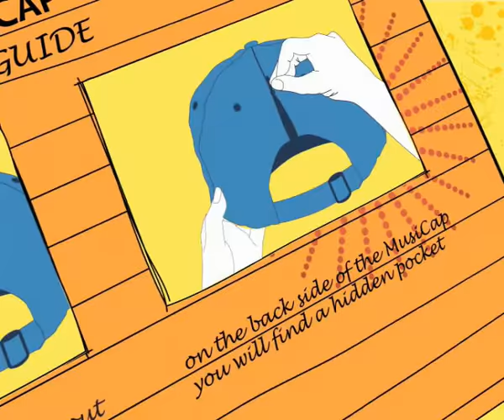MusiCap - A cap with a built in music player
Walletex proudly presents -- MusiCap!
Looks like an ordinary baseball cap, but has a built in MP3 player.
This user friendly design allows you to perform any sport activity with your hands free, without any tangling wires; Take your music with you: biking, jogging, hiking, golfing...
Not only it is highly durable but the MusiCap is also totally waterproof!
Use the MusiCap for any water activity: windsurfing, jet skiing, water Skiing, fishing...
Wear your music anywhere, anytime; The MusiCap is so light-weighted you can hardly notice it is on.
All the control buttons are embedded inside the brim for easy access.
To play your music just reach for the brim.
But how do I upload my music?
No problem! On the back side of the MusiCap you will find a hidden pocket, open the zipper and pull out the integrated USB cable.
Connect it to your laptop or PC and just drag & drop your music files.
Moreover, while connected to a PC, the MusiCap battery is being charged!
Inside the pocket are the earphones. Hidden and ready to use; the earphones connect to a standard audio-connector; this means you can even use your preferred earphones.
All-in-one product -- no need for any accessory, charger or cable
MusiCap is fully customizable: Choose any fabric and color, place your own logo
MusiCap - fashion in action!

MusiCap product is patent pending.
Product development & design by Eran Inbar / Clip by Meital Meshulam
Walletex Microelectronics LTD.